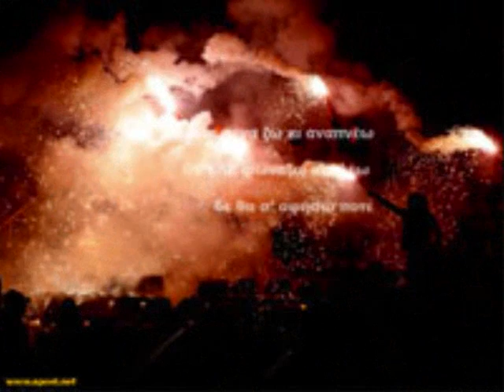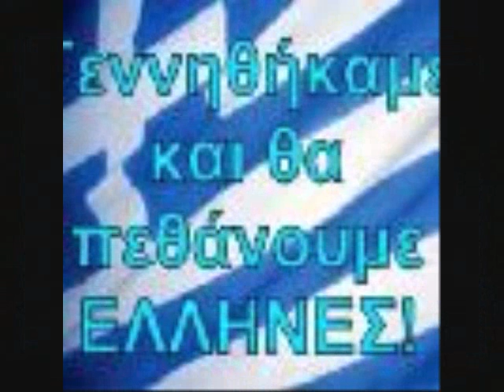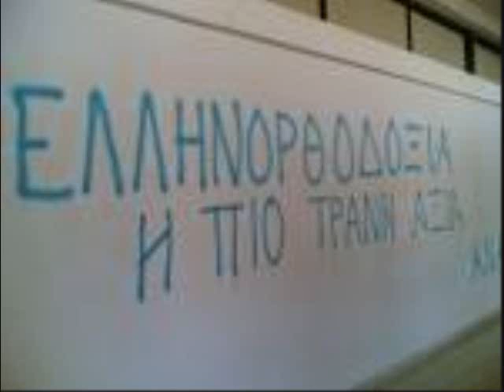APOEL ISE TRELLA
ena video p ekana gia tin kaliteri omda stin kypro ton APOEL.